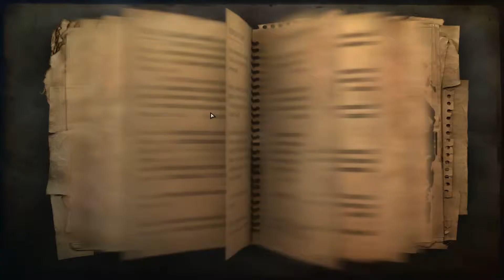Let's Play Far Cry 2 (PC, Semi-Blind) part 70 - Getting There is the Hard Part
I leave the mine to go meet up with my buddy Andre, but I get killed on my way there, when I finally get there, he tell me the plan, now I just have to get to my next destination without dying (spoiler: I don't)